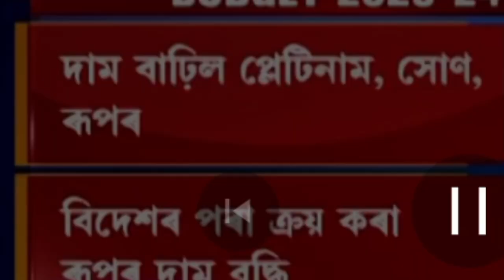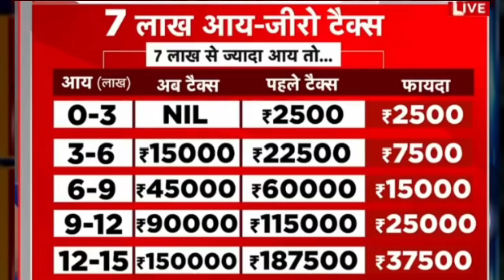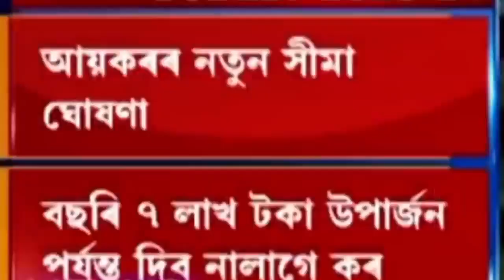কৰ্মচাৰীৰ Income Tax ৰেহাই || কৰ্মচাৰী সকল উপকৃত হব || Free Income Tax || No income tax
latest News || Income Tax || income tax free || govt employees latest News || assam govt Employees || seven lakh || income tax benifits